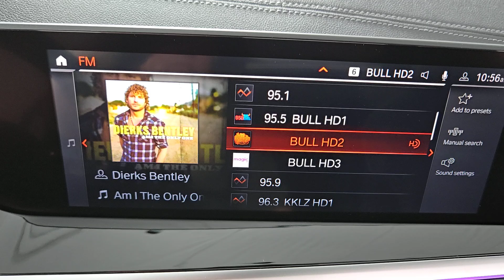2023 BMW Z4 Las Vegas, Henderson, North Las Vegas, Boulder City, Mesquite, NV P1503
Alpine White Used 2023 BMW Z4 sDrive M40i available in Henderson, NV at Jaguar Land Rover Henderson. Servicing the Las Vegas, Henderson, North Las Vegas, Boulder City, Mesquite, NV area.

Welcome to the all new Land Rover in Henderson YOUR PREMIER NO HAGGLE ONE PRICE DESTINATION!!! We recognize that its New to You! All of our vehicles are hand picked and inspected and come with a 100% guarantee for 30 days. This vehicle includes the following options:brbrNAVIGATION SYSTEM BACKUP CAMERA HEATED SEATS USB SMART PHONE INTEGRATION LEATHER SEATS PREMIUM WHEELS POWER DRIVER SEAT POWER PASSENGER SEAT BLUETOOTH PUSH BUTTON START AUTOMATIC HEADLIGHTS ONE OWNER SUPER LOW MILES LIKE NEW Active Blind Spot Detection Active Driving Assistant Adaptive Full LED Lights Alloy wheels AM/FM Radio Ambient Lighting Apple CarPlay & Android Auto Compatibility Black Mirror Caps BMW Assist eCall BMW TeleServices Connected Package Pro ConnectedDrive Services Driving Assistance Package Enhanced USB/Bluetooth Plus Smartphone Integration Extended Shadowline Trim Head-Up Display Heated front seats Hi-Fi Sound System Lane Departure Warning System Live Cockpit Pro w/Navi Parking Assistant Power Front Seats Power passenger seat Premium Package Radio Control US Remote Engine Start Shadowline Package SiriusXM Satellite Radio w/1 Year Subscription Vernasca Leather Seat Upholstery Wheels: 19 x 9 Fr & 19 x 10 Rr Jet Black (1XY).brbrAlpine White 2023 BMW Z4 sDrive M40i RWD 3.0L I6 8-Speed Automatic SportbrbrPriced below KBB Fair Purchase Price! 23/31 City/Highway MPG Recent Arrival! Odometer is 2542 miles below market average!